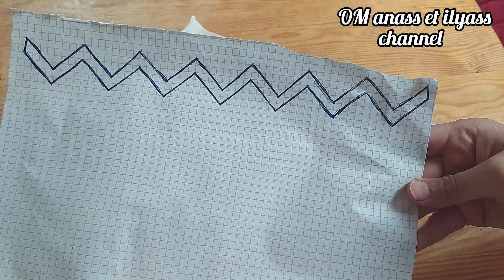طريقة سهلة لتنبات عباية بالعقيق المهرس للمبتدئات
قناة أم أنس و إلياس

OM anass et ilyass channel